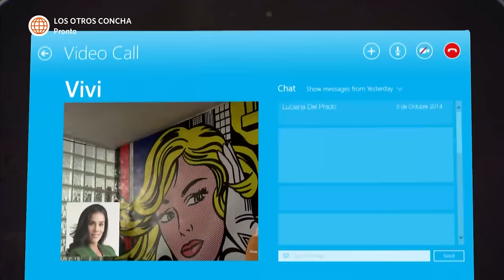Al Fondo hay Sitio 6: Teresa y Luciana creen que Manolo está enamorado (Capítulo n° 345)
¡SE ACABÓ EL AMOR!
Manolo dijo en un reportaje que está enamorado y se quiere quedar en Nairobi, mientras que Teresa y Luciana no lo aceptan.